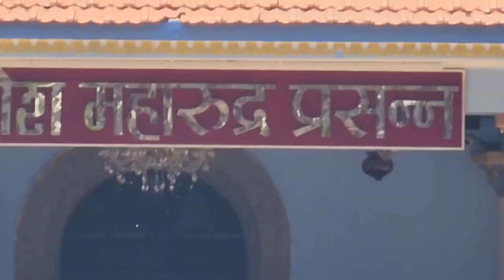Must Visit Top 5 Temples in Ponda Goa